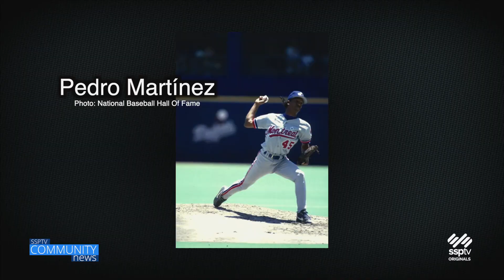SSPTV Community News - "Short Shots" May 27, 2024